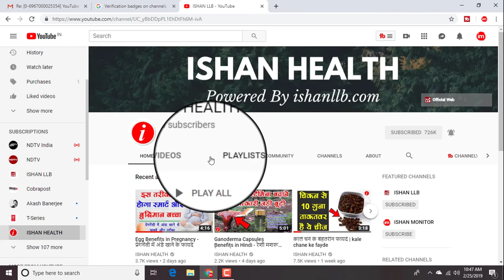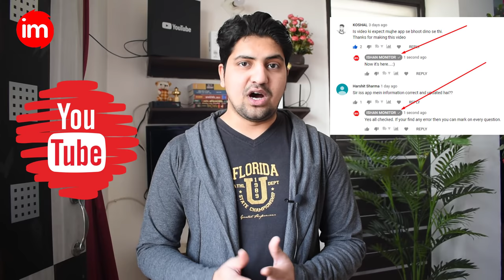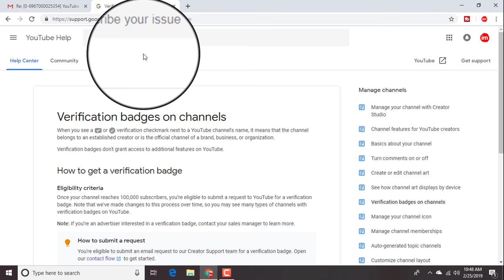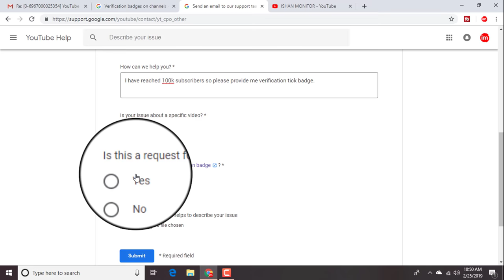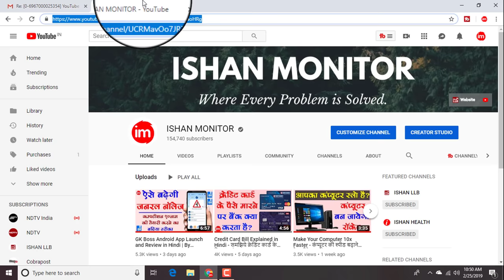How to Get Verification Badge on YouTube - यूट्यूब पर वेरिफिकेशन टिक कैसे लेते है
Is video me aap janege ki YouTube channel par verification badge ya verification tick kaise lete hai aur youtube par verification badge ya verification tick ka kya fayda hota hai.

When you see a verification checkmark next to a YouTube channel's name, it means that the channel belongs to an established creator or is the official channel of a brand, business, or organization.Verification badges don't grant access to additional features on YouTube.

Eligibility criteria : Once your channel reaches 100,000 subscribers, you’re eligible to submit a request to YouTube for a verification badge. Note that we've made changes to this process over time, so you may see many types of channels with verification badges on YouTube.